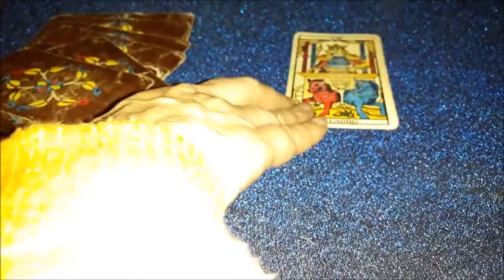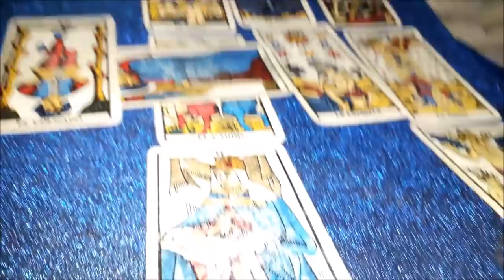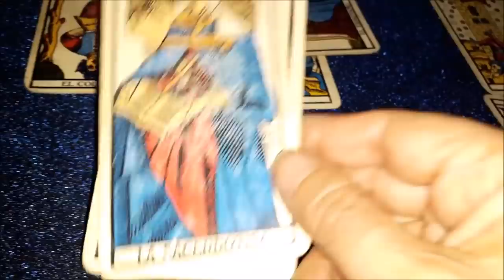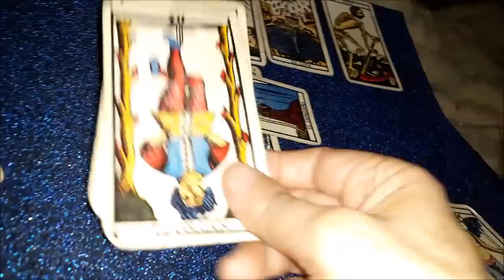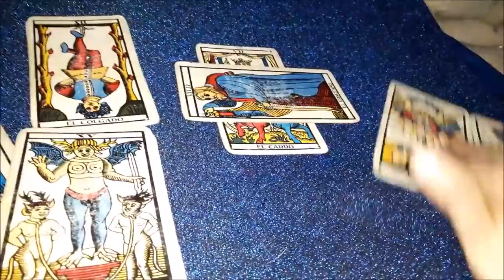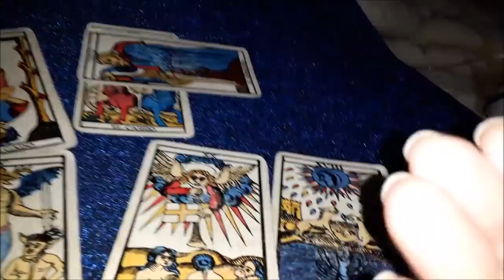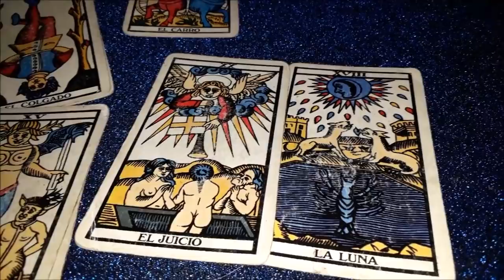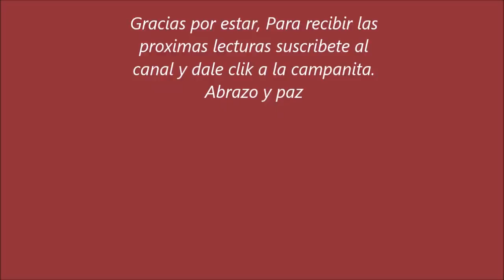SAGITARIO AMOR DEL 24 DE SETIEMBRE AL 4 DE OCTUBRE, SE CORTA ALGO QUE SOLO ES APEGO. VIENE OTRO AMOR